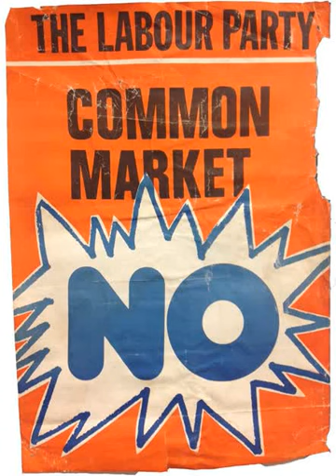A Global Brexit for the Left - Cambridge Festival of Ideas - Richard Johnson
Dr Richard Johnson (Lancaster University)

Cambridge Festival of Ideas
St John's College, Cambridge
October 2018